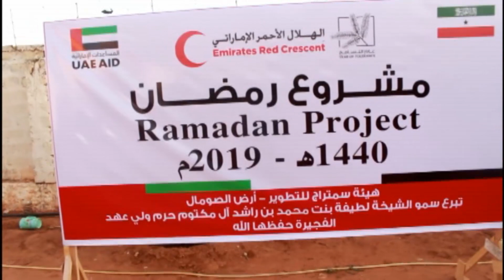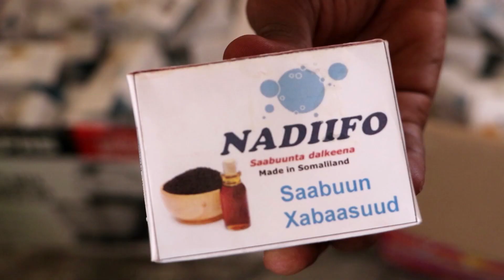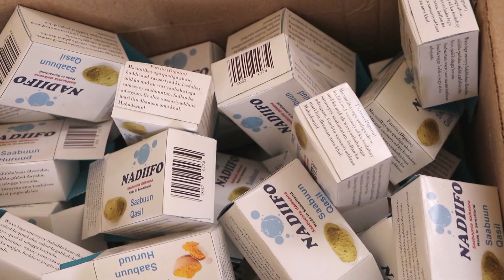WARKA UNIVERSAL TV 31 5 2019